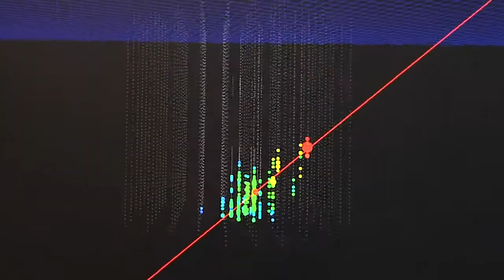🔴 Telescopes on Earth Explore Space's Secrets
Exploring the mysteries of dark energy and black holes. Identifying exoplanets. Capturing the origins of galaxies. Just some of what's happening at ground-based observatories -- windows on the universe that allow researchers to gaze farther out and further back than ever before.